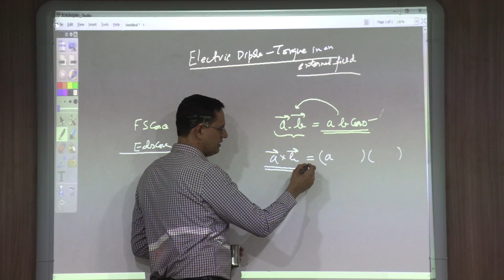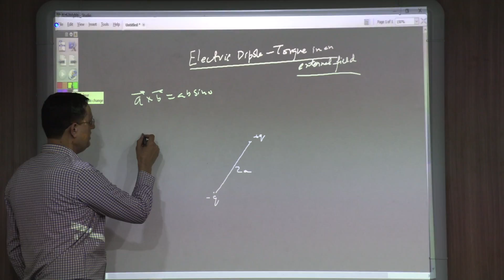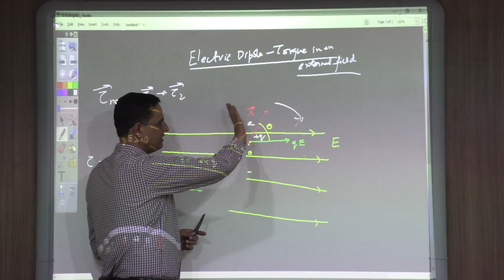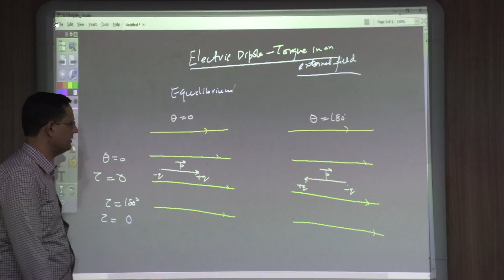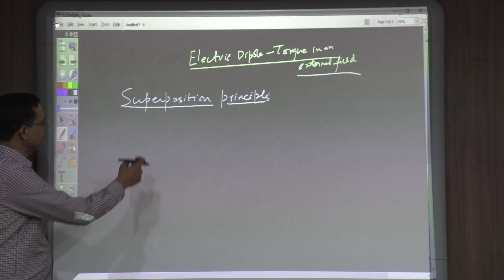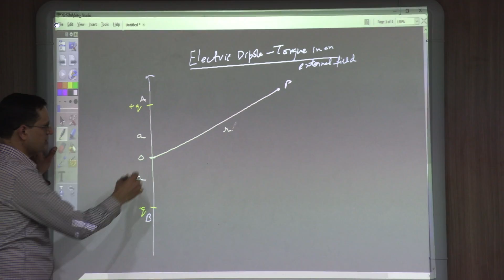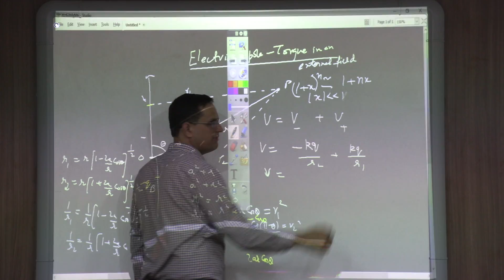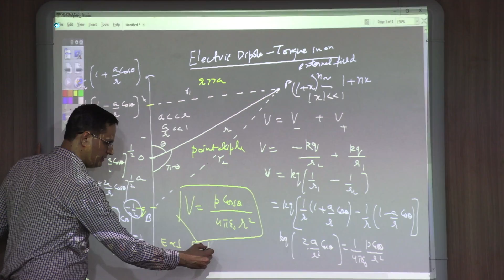15. Cross Product Torque on a Dipole Potential due to a dipole HY74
CLASS 12 ELECTROSTATICS
Next LECTURE: